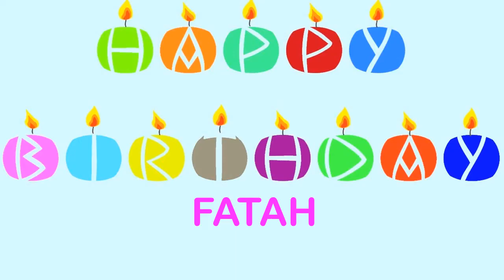Fatah Wishes & Mensajes Happy Birthday